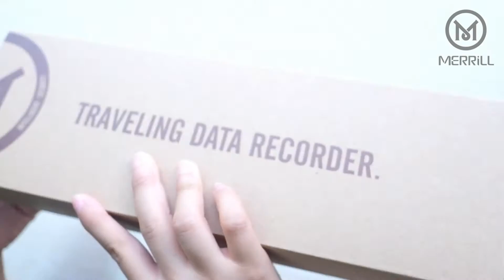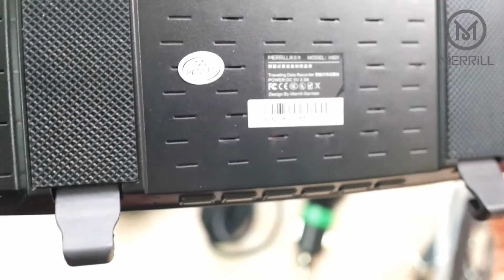Unboxing MERRiLL KING H501 Rear View Mirror Camera Dashcam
Product is selling on Amazon and Aliexpress, OEM/ODM order is available.